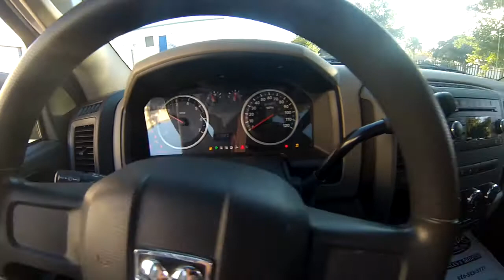M7661 DODGE RAM